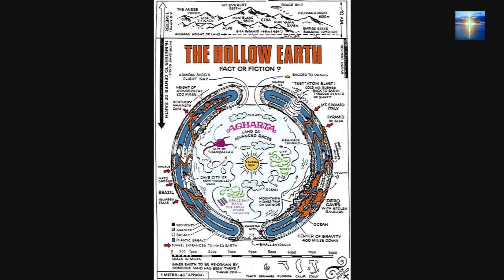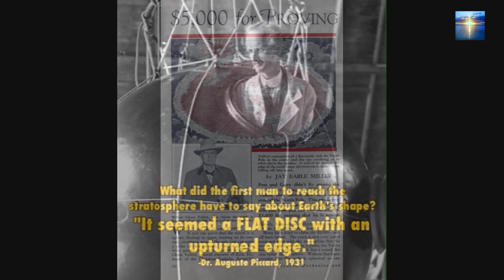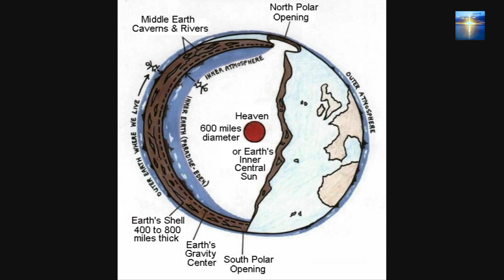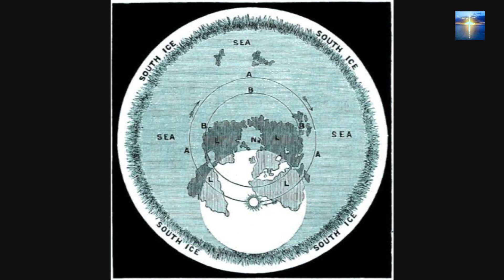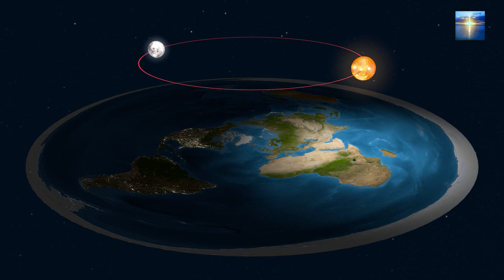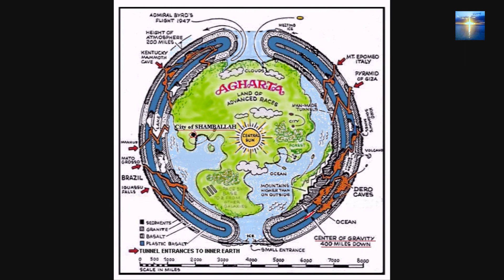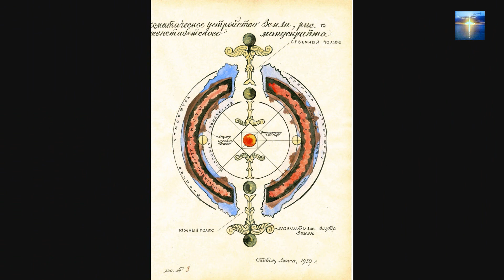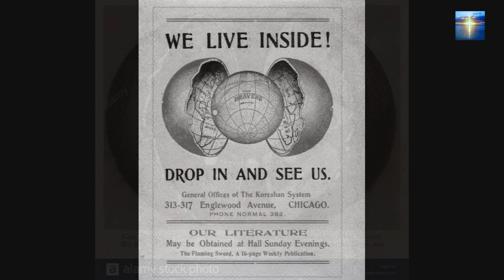Flat Earth Man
Topic: What If The Earth was Flat ?
videoslibrary welcomes Conspiracy Music Guru:

Flat Earth Man - The BEST flat earth song EVER! AKA "Nasa is faking everything song"

The Hollow Earth

Acts 7:49-51
New King James Version
49 ‘Heaven is My throne,
And earth is My footstool.
What house will you build for Me? says the Lord,
Or what is the place of My rest?
50 Has My hand not made all these things?’

1 Chronicles 16:30
 “He has fixed the earth firm, immovable.”

Psalm 75:3-10
3 The earth and all its inhabitants are dissolved;
I set up its pillars firmly. Selah

Psalm 104:5
5 You who laid the foundations of the earth,
So that it should not be moved forever,

Psalm 96:10
10 Say among the nations, “The Lord reigns;
The world also is firmly established,
It shall not be moved;
He shall judge the peoples righteously.”

Isaiah 45:18
18 For thus says the Lord,
Who created the heavens,
Who is God,
Who formed the earth and made it,
Who has established it,
Who did not create it in vain,
Who formed it to be inhabited:
“I am the Lord, and there is no other.

LINKS:
Conspiracy Music Guru: